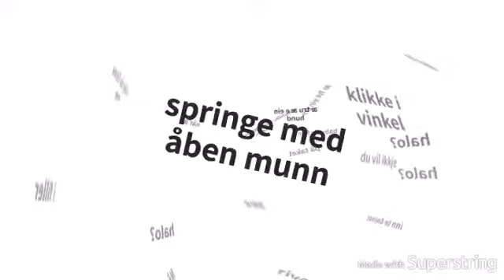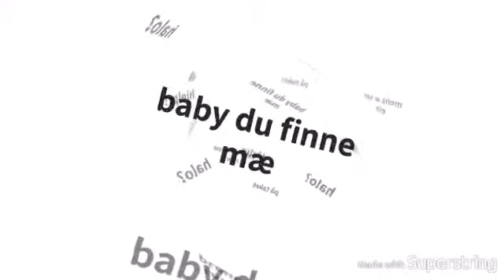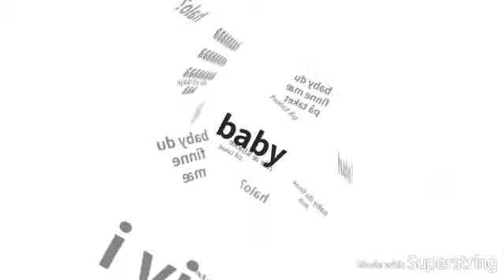Stian Fjelldal - Baby du finner meg på taket